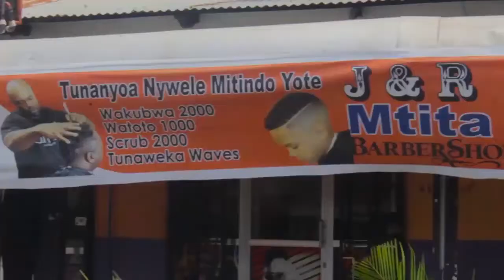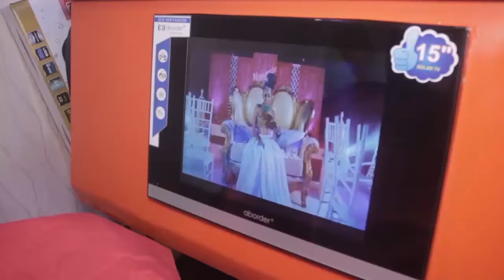MWILI WA MTANGAZAJI KIBONDE ULIVYOWASILI AIRPORT DSM